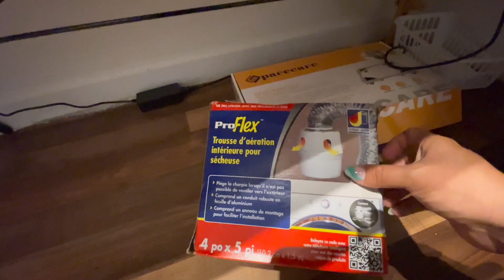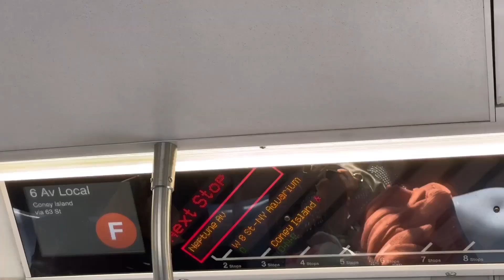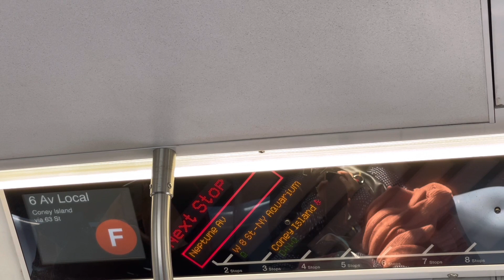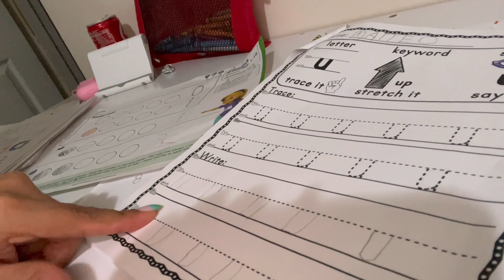Mi rutina diaria siendo mamá // Limpiando en mi trabajo: Todo limpio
Hola amigos 💖💖,  Muchas gracias por él apoyo que nos dan a cada video qué subo. Bendiciones los quiero.

Estoy en Instagram como blogs_de_olgahernandez. Instala la app para seguir mis fotos y videos.